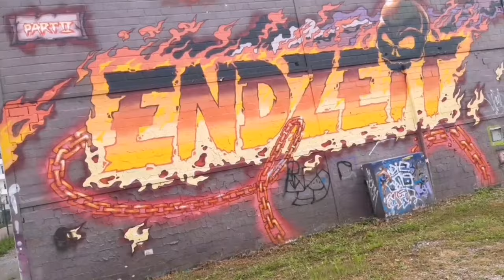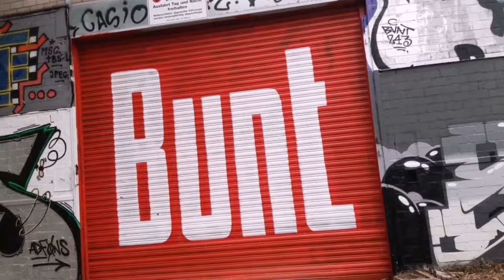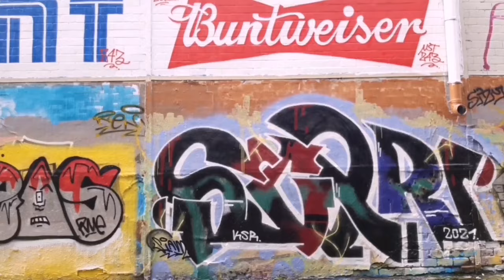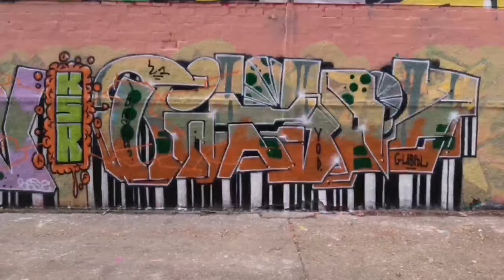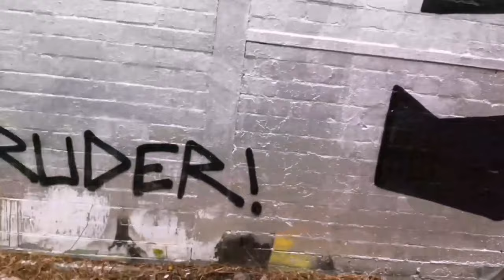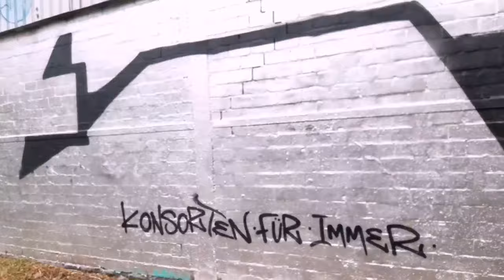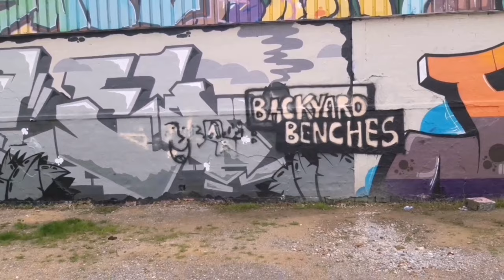Urban.Pics #20: Düsseldorf Graffiti, Streetart, Walking 2021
🎨 Exploring Düsseldorf Graffiti: A Visual Journey
🌟 In this exciting video, we invite you to witness the vibrant world of graffiti in Düsseldorf, Germany. Join us on a captivating adventure through the city's graffiti scene, captured in October 2021.

🏙️ Discover the Graffiti Hall of Fame in Rath
Step inside the legal Graffiti Hall of Fame, a sanctuary where urban creativity knows no bounds. Here, walls transform into canvases, narrating tales of urban life, innovation, and artistic brilliance. Talented street artists hailing from different corners of the region converge here, showcasing their visions and talents.

🎨 A Kaleidoscope of Colors and Stories
Immerse yourself in the kaleidoscope of street art! From vibrant tags that pop with energy to breathtaking murals that speak volumes, each artwork encapsulates its own unique story. Our lens captures not just the technical mastery, but also the heartfelt dedication and passion infused into every brushstroke.

🎭 Düsseldorf's Creative Soul Unveiled
This video is more than just a visual treat; it's a profound exploration into the creative psyche of Düsseldorf. Experience the city's diverse artistic styles, profound messages, and innovative expressions. Let the artistry on these walls enchant you and unveil the city's soul through colors and creativity.

🎥 Join Us on This Artistic Odyssey
Come along on this artistic odyssey and witness the energy, inspiration, and sheer talent behind each piece of art. Düsseldorf's graffiti isn't just paint on walls; it's a living, breathing testament to the city's creativity. Join us as we celebrate the art that brings the streets to life and discover the soul-stirring stories etched on the walls.

Join us in celebrating the artistic marvels of Düsseldorf graffiti and let your imagination run wild amidst the colors and creativity of this dynamic city. 🎉